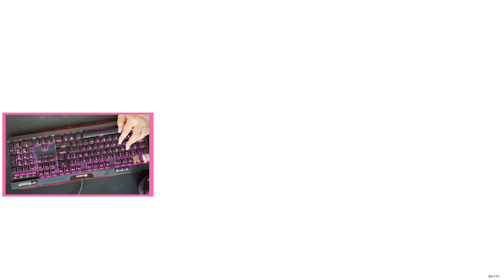ASMR Gaming | CS:GO COMPETITIVE GAMEPLAY | Handcam + No Talking 💤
- Puddles 💧

(I recommend using headphones for a more relaxing experience)

🎮 Fortnite IGN: Miss Puddles
🎮 Steam IGN: PuddlesASMRGaming

🖥️ My PC Specs:
➽ NZXT H510 Elite RGB Mid Tower Case Matte Black/Black
➽ Seagate Barracuda 2TB ST2000DM008 3.5in Hard Drive
➽ Corsair Vengeance RGB Pro 32GB (2x16GB) 3200MHz CL16 DDR4
➽ Microsoft Windows 10 Home 64bit OEM DVD
➽ Samsung 860 EVO 2.5in SATA SSD 1TB
➽ Corsair RM750x Gold 750W Power Supply
➽ Corsair Hydro Series H115i RGB Platinum 280mm Liquid CPU Cooler
➽ MSI MPG Z490 Gaming Edge Wi-Fi Motherboard
➽ Gigabyte GeForce RTX 3080 Gaming OC 10GB

➳ Microphone: Blue Yeti Black Out
➳ Monitor: Acer KG251QJ 24.5inch TN FHD W-LED 165Hz
➳ Mouse: Cool Master MM711

‣ Foam Mod
‣ Top lubed Low Profile Red Switches

➳ Custom Keyboard Cherry Blossom:
‣ GMMK Compact Glorious Case
‣ Lubed And Filmed Glorious Panda Switches
‣ Bandaid Mod Stablizers
‣ O Rings For Spacebar
‣ Glorious Black Keycaps
‣ Glorious Black Coil Cable

➳ Custom Keyboard Tic Tac:
‣  Outemu Blue Switches
‣ TES84 Case White
‣  Milk Key Caps
‣  Lubed Stablizers
‣  Foam Pad For Spacebar Switch

➳ Custom Keyboard Cotton Candy:
‣  Lubed KTT Kang Whites V2 Switches With Krytox 250g0
‣  Foam Mod
‣  Foam Switch Pads
‣  Lubed Stablizers
‣  Thick PTB OEM Gradient Keycaps